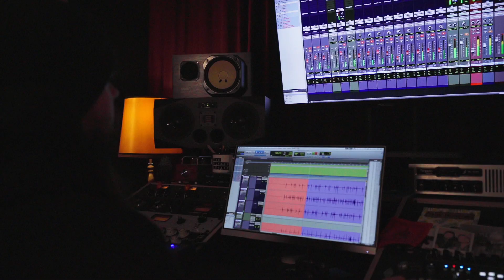TOTO/Cruel (Cover) - Drum Sound Sessions Season 2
TOTO’s in da house! „Cruel“ was one of our favorite song picks for the second round of the Drum Sound Sessions. And for the first time, you can see David and Miriam too with their engineering and filming skills in this one… Sit back, put your headphones on and enjoy the sound of Dixon Drums, Zultan Caz Cymbals, Agean Cymbals, Evans Drumheads and Wincent Drumsticks.

You need professional drum recordings for your project? Here we are. Excellent room, gear, engineering and playing according to your needs and compositions! Get in touch with us and more info at:

Socia Media: @lionroarstudios